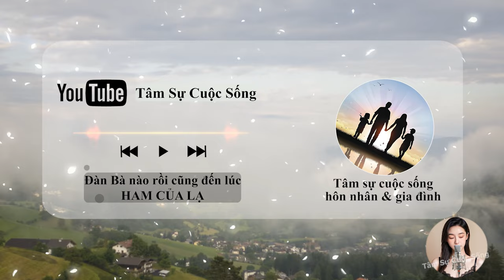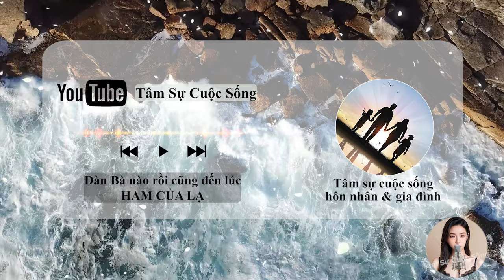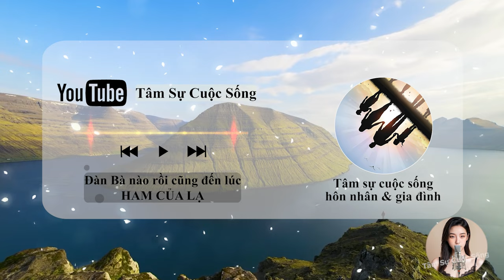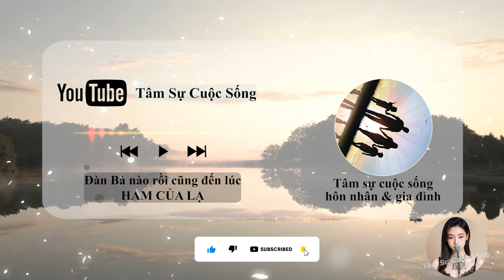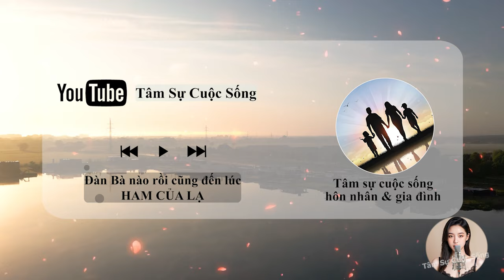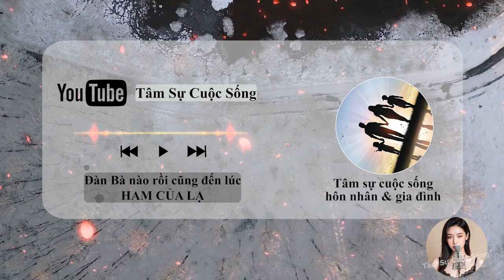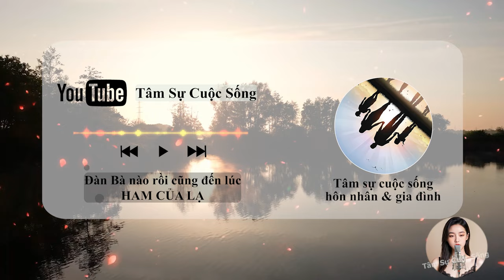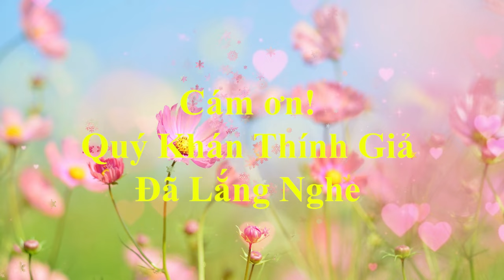🔥 Podcast [Tâm Sự Thầm Kín] Đàn Bà nào rồi cũng đến lúc HAM CỦA LẠ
🎦 Lịch Phát Sóng Kênh hàng ngày:
- Sáng: 6h30
- Trưa: 11h
- Tối: 19h30